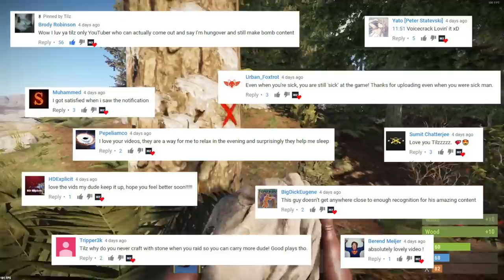The BEST Solo START In The NEW RUST Update!! Rust Solo Survival Gameplay Part 1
One of the best plays of my young life gets us set up perfectly for the wipe to come!! Plus we admire the new graphics of rust and how we have just left Early Access!

The objective in Rust is to survive in a harsh open world environment. Animals, such as wolves and bears, represent a threat to new players, but the primary danger comes from other players.[1] The player vs player combat is accomplished with bows, melee weapons and craftable guns